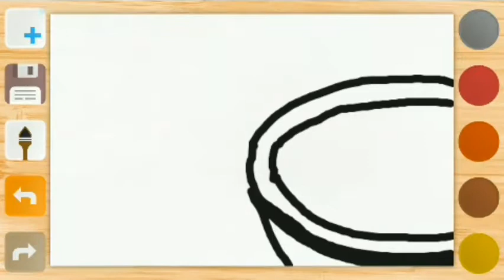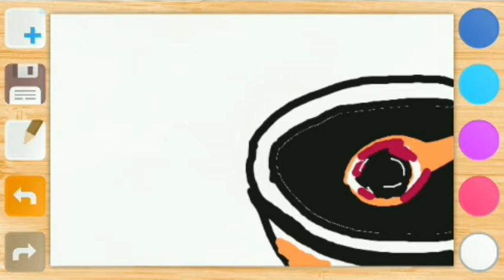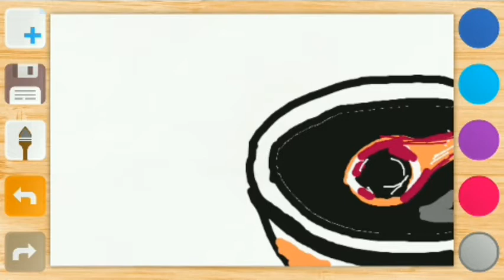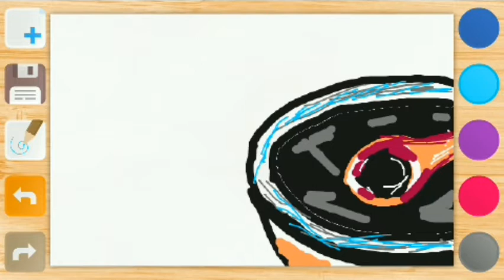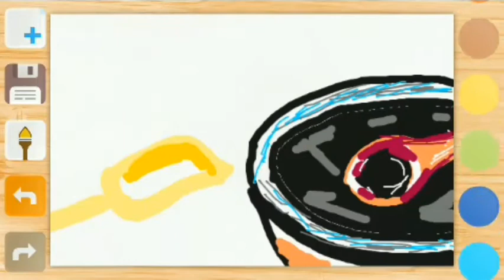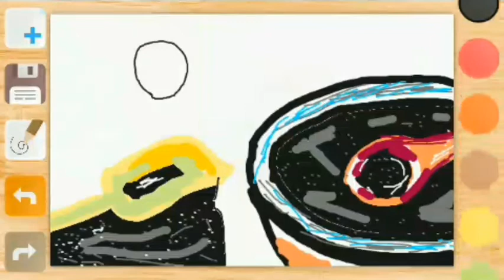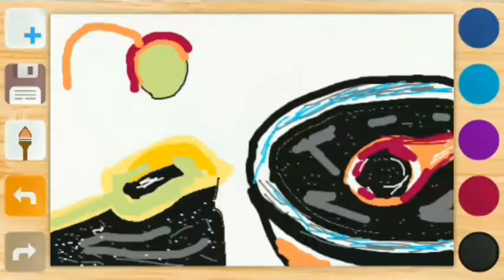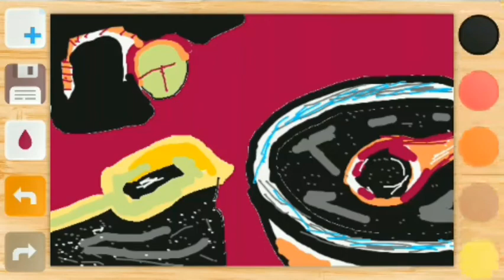How To Draw A Bowl Of Black Sesame Soup A Spoon And sA Pocket Watch Wallpaper Drawing Sketching ASMR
How to draw a wallpaper
How to draw a black sesame commercial ad
ASMR
No talking
No music
Digital Painting
Pop Art

ASMR eating